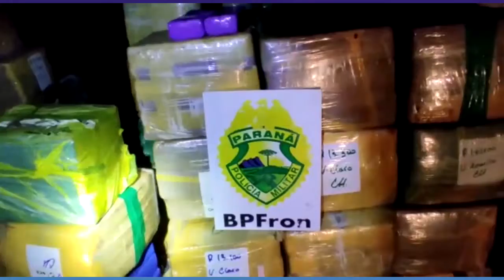BPFron apreende mais de uma tonelada de maconha em Terra Roxa